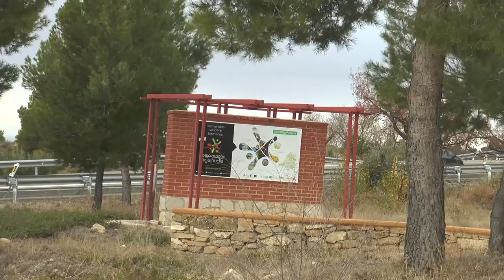El tiempo fin de semana 1 y 2 diciembre 2017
Pronóstico del tiempo para el fin de semana del 1 y 2 de diciembre de 2017 donde el frío, viento y nieve serán los protagonistas de estas jornadas. Javier de Luna se encuentra en la ermita de Santa Bárbara de Valdealgorfa donde resistiendo el frío cierzo nos avisa de nevadas en las montañas de nuestro territorio y sobre todo mucho viento y muy frío para este fin de semana. Abríguense.